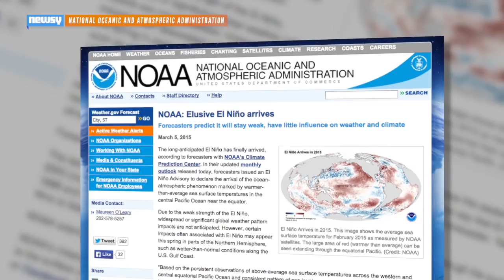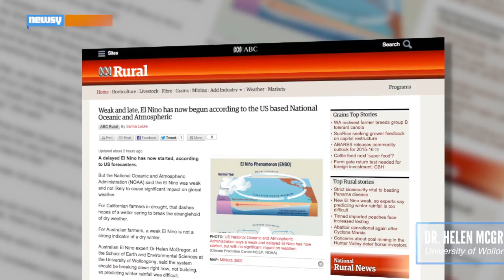Why Were El Niño Predictions So Far Off Base?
Weather agencies say an El Niño event is officially underway, but they called for it months ago and warned it would be way stronger than it is.